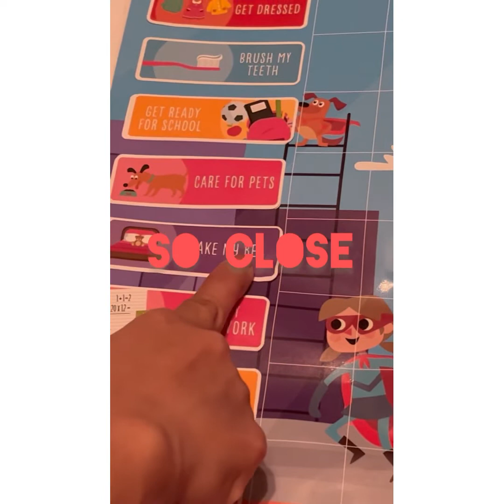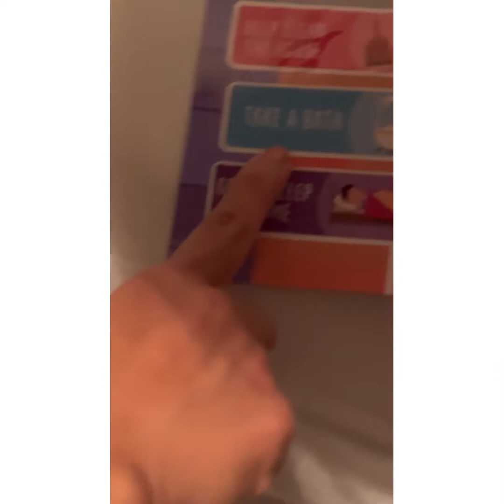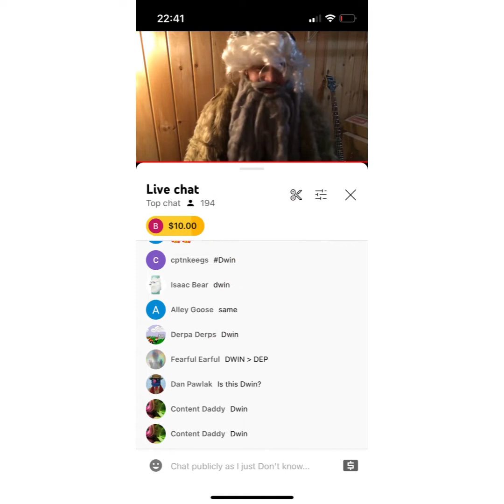May 16-22 20221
Artist: Kaale
Song: Golden